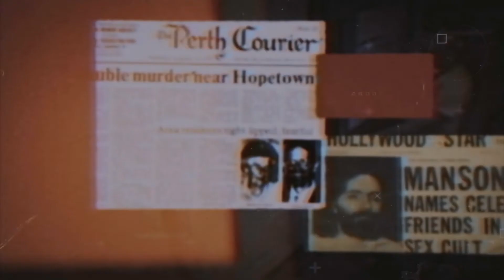IL N'AURAIS PAS DÛ REPONDRE AU TÉLÉPHONE - Cursed #17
à l'occasion d'Halloween je décidé de sortir un concept qui plaît beaucoup les vidéos Thread horreur!

Jacob Godflay